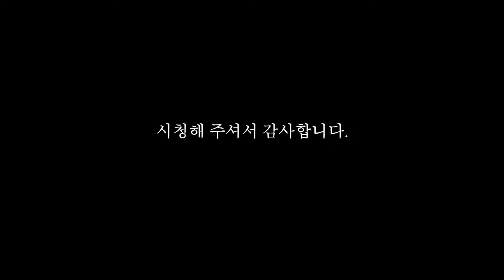풀사이즈 픽업트럭 캠퍼들이 모였다 / 호화캠핑 / 험머EV / 캠핑카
안녕하세요.
오늘은 픽업트럭 모임을 함께 하고있는 분들과 1박2일 캠핑을 다녀온 이야기를 가지고 왔습니다!
이런 모임은 저도 처음 나가봤는데..진짜 눈호강하느라 정신이 없었네요..
캠핑하는 모습을 많이 담지는 못했지만 차구경도 하시고 재미있게 봐주세요!
저희는 램을 버리고 캠핑버스로 모임에 다녀왔습니다^^
함께한 모든분들,너무 즐거웠습니다!모두들 건강하시고 다음 모임때 기회되면 또 뵈요^^